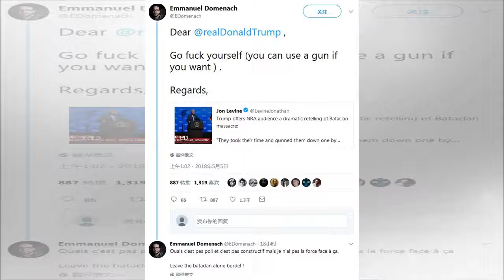๖ۣۜNew 特朗普拿巴黎恐袭当反面教材 法国人怒了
๖ۣۜNew 特朗普拿巴黎恐袭当反面教材 法国人怒了
原标题：特朗普拿巴黎恐袭当反面教材 法国人怒了 　　【观察者网 综合报道】“嘭！下一个！嘭！下一个！嘭！” 5月4日，特朗普在美国全国步枪协会（NRA）集会上拿2015年的巴黎恐袭当反面教材讽刺欧洲严格的控枪政策。他还鼓吹道，如果当时有人持枪“朝对面瞄准。那么恐怖分子就会逃跑，或者被打死。结局会完全不一样。” 他的这番话毫无疑问惹怒了法国人，包括前总统奥朗德在内的多位要人指责特朗普的言论令人脸红，...